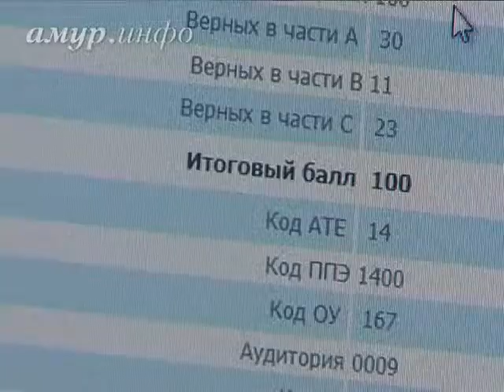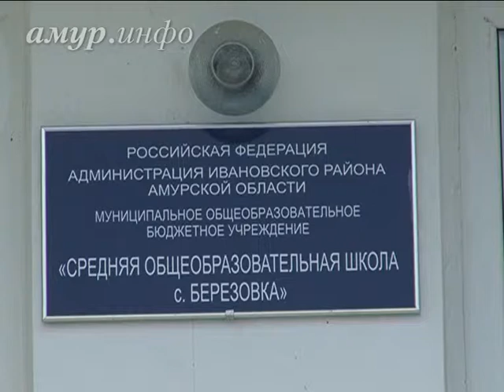Амурский выпускник, сдавший ЕГЭ по русскому на 100 баллов, рассказал, что почти не ...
Андрей Хитайлов собирается уезжать из Приамурья Ссылка на сайт / Видео предоставлено ТК "Альфа канал"